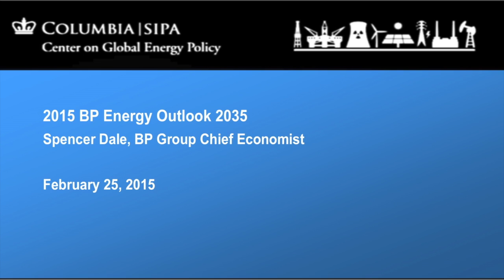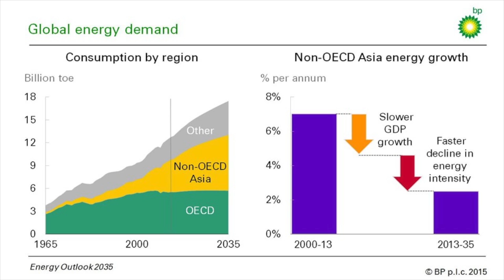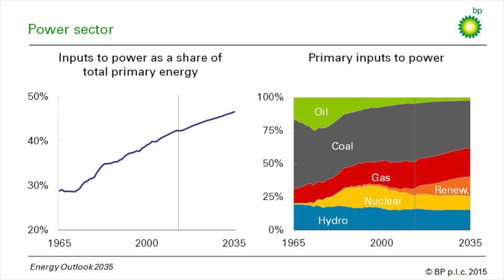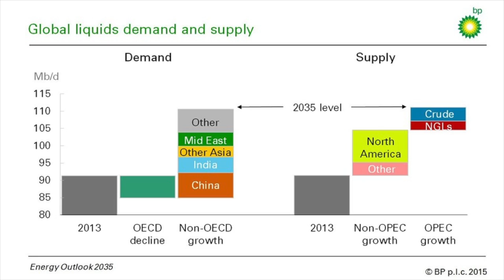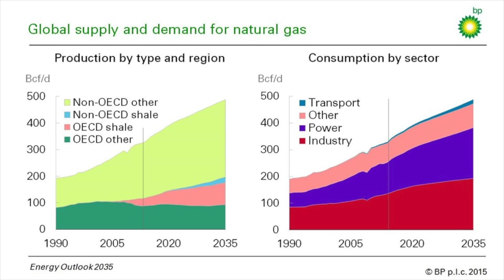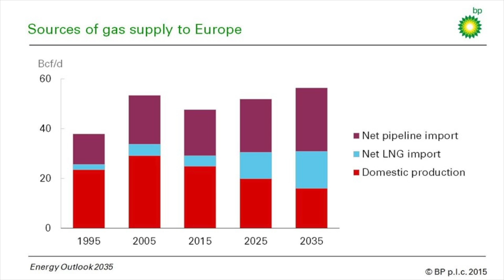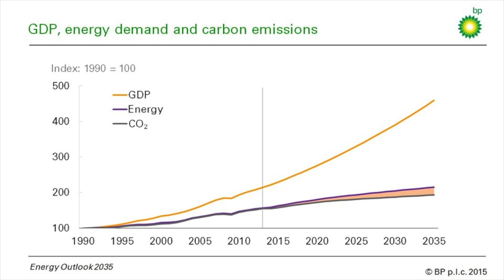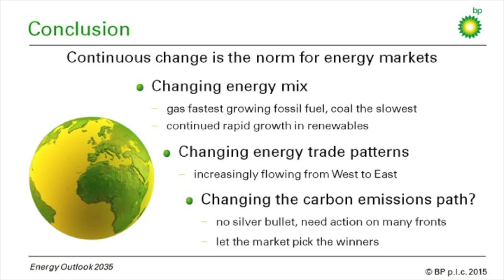CGEP - 2015 BP Energy Outlook 2035 with BP Chief Economist Spencer Dale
This video is about Spencer Dale